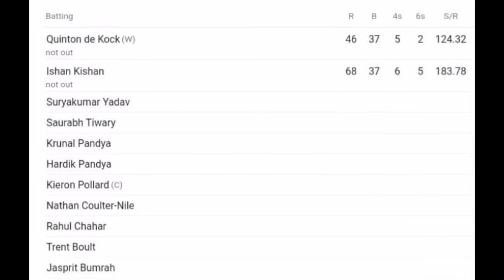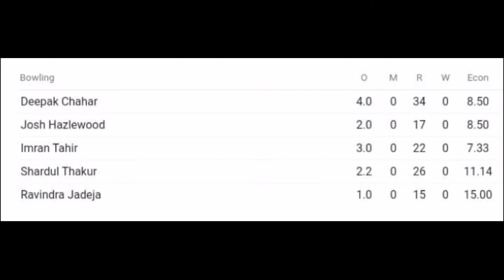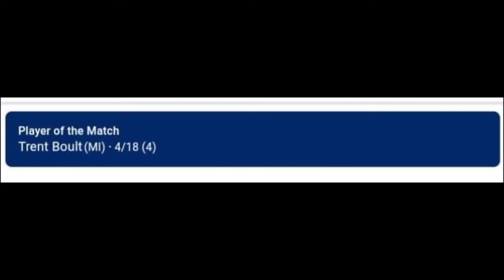IPL 2020:MI vs CSK Full Match 41 Highlights | super over ipl 2020